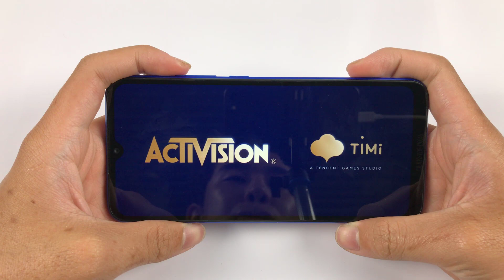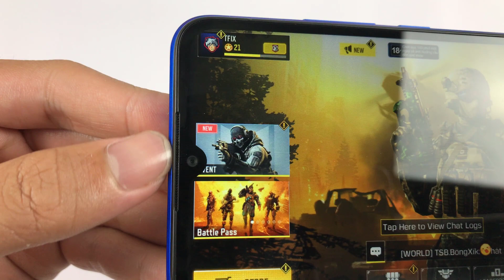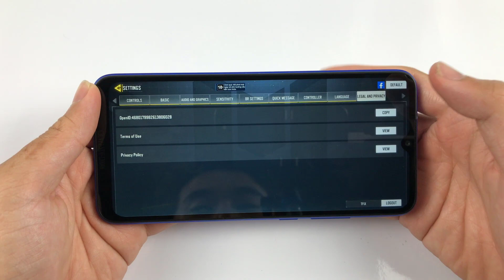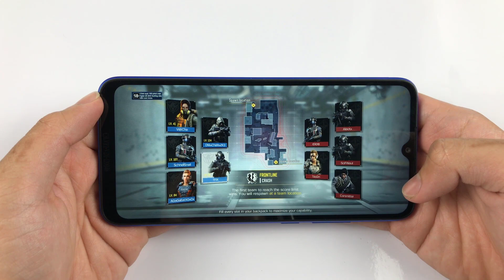Xiaomi Redmi 9A Test Game Call Of Duty RAM 2GB | Helio G25, Battery Drain Test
**See more videos of Xiaomi Redmi 9A:
**Spectification Xiaomi Redmi 9A**
Display:  IPS LCD, 6.53", HD+
OS: Android 10
Main camera: 13 MP
Selfie camera: 5 MP
CPU: MediaTek Helio G25
GPU: PowerVR GE8320
RAM: 2 GB
Storage: 32 GB
Battery:  5000 mAh